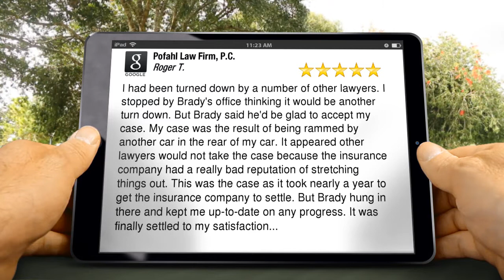Albuquerque Personal Injuries Lawyer | Pofahl Law Firm, P.C.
Albuquerque Personal Injuries Lawyer | Pofahl Law Firm, P.C. - We received an amazing 5-Star Review that we wanted to share with you.

'I had been turned down by a number of other lawyers, I stopped by Brady'  office thinking it would be another turn down. But Brady said he'd be glad to accept my case. My case was the result of being rammed by another car in the rear of my car. It appeared other lawyers would not take the case because the insurance company had a really bad reputation of stretching things out. This was the case as it took nearly a year to get the insurance company to settle. But Brady hung in there and kept me up-to-date on any progress. It was finally settled to my satisfaction and I appreciated Brady being able to settled it, even though the company put up numerous delays.'
 - Roger T.

When you are injured and dealing with physical and emotional trauma, the last thing you want to focus your energy on is choosing a personal injury lawyer. You want to feel comfortable knowing that your attorney will handle all of the legal issues so you can focus on your recovery. At Pofahl Law Firm, P.C., I will make this choice a simple one for you.

I offer my clients comprehensive legal representation. I will be working with you throughout the entire legal process and will make sure that your best interests are protected. I will help you get the money you need to deal with your injuries and be your advocate.

Pofahl Law Firm, P.C.